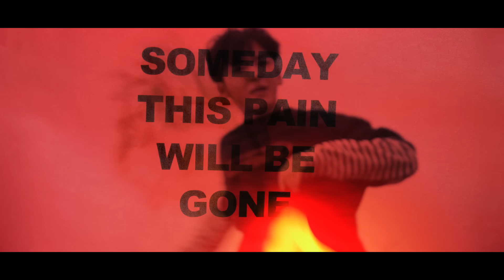[MV] MAP6(맵식스) _ Love is Gone